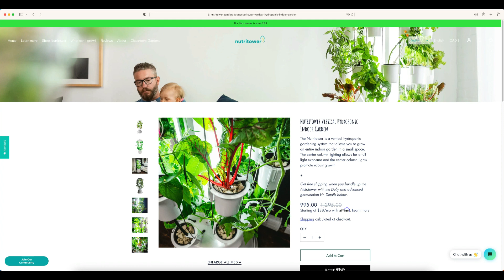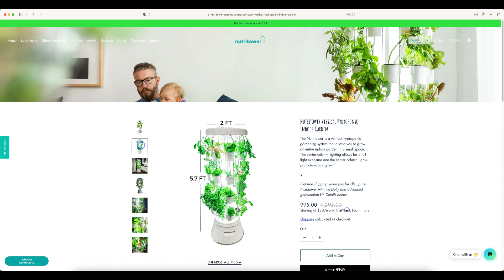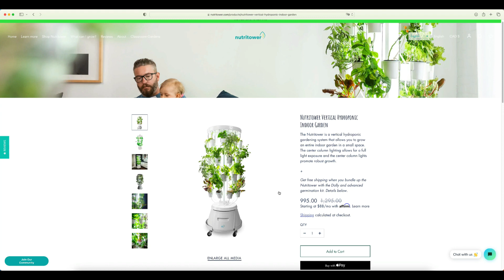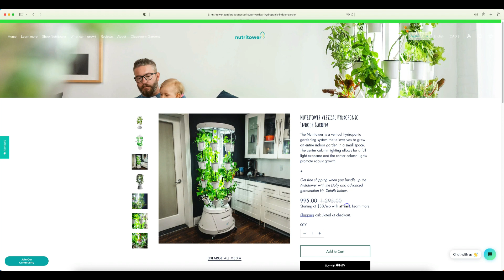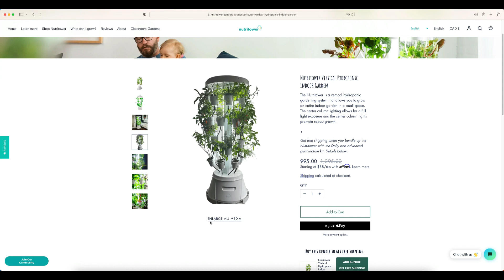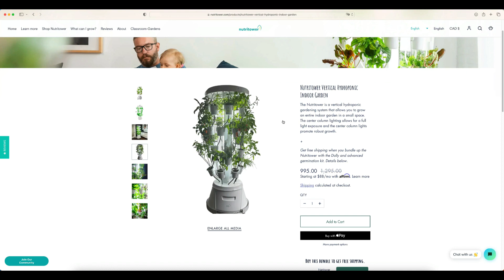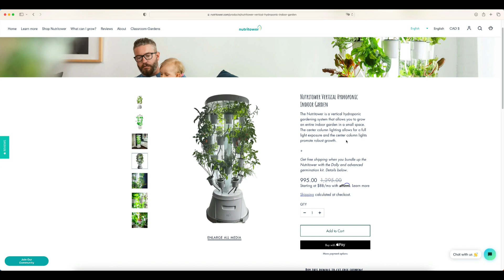My thoughts about the Nutritower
In this video ill give you my thoughts about the Nutritower.

Since shipment to Europe is very expencive i have decided that i would build my own.

Hansom